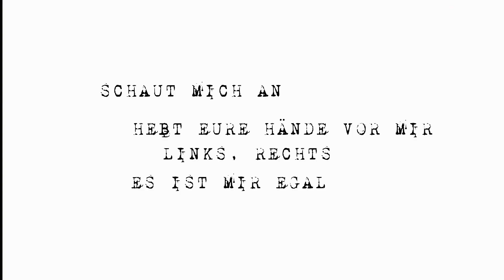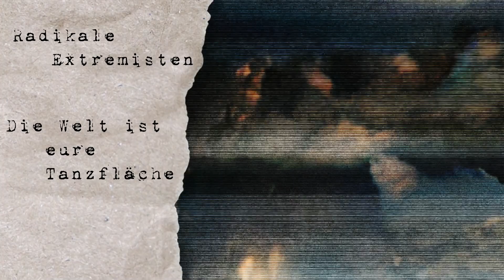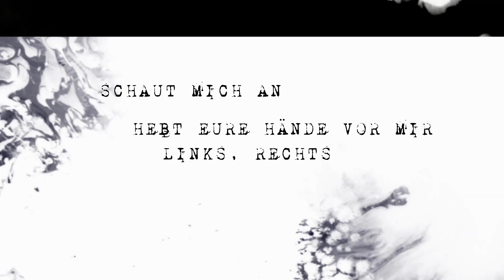Hasswut - "Vorwärts" (Official Lyric Video)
"Vorwärts" is a track extracted by Industrial/Electronic Metal trio Hasswut's latest album "Atomkrieg" OUT NOW!

"Atomkrieg" has been recorded at J.X. Studios by Javier Oriente, mixed & mastered by Raúl Abellán at The Mixtery (Valencia). Produced by Raúl Abellán and Hasswut.